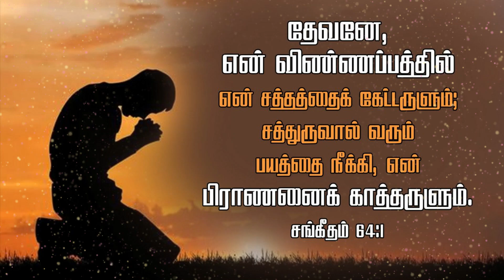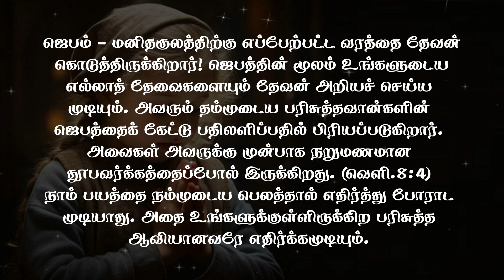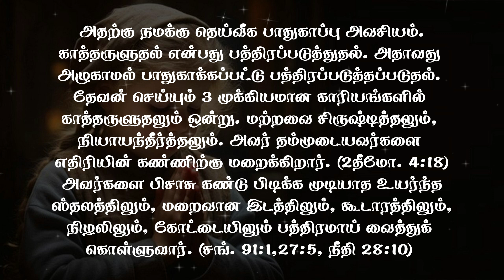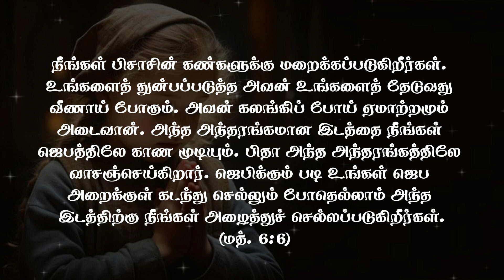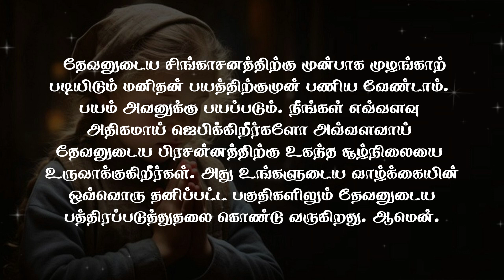தேவனே இன்று என்னை உருமாற்றும் | பாஸ்டர். பால் மோசஸ் | ஆகஸ்ட் 21